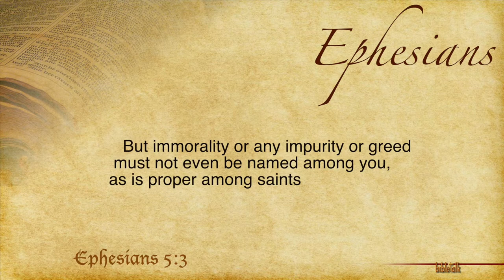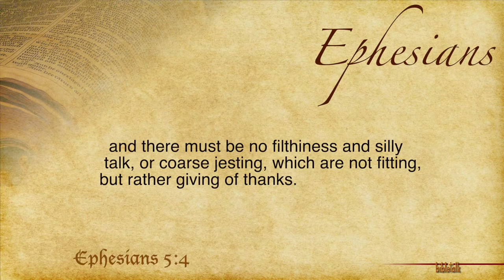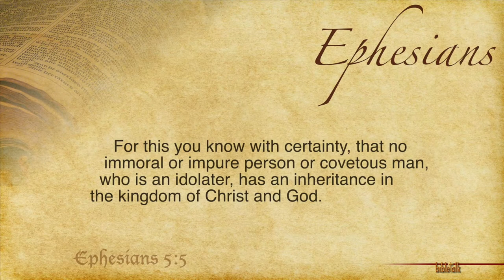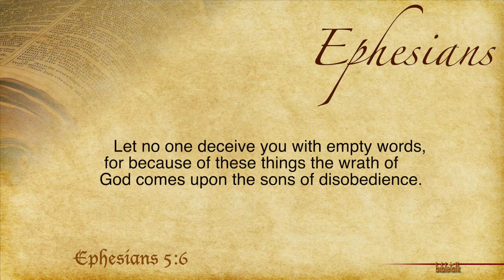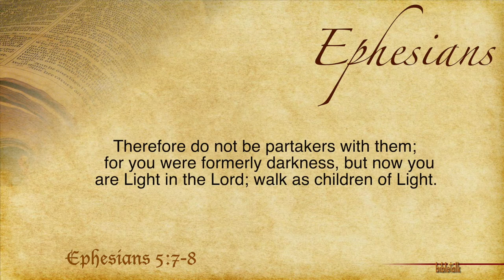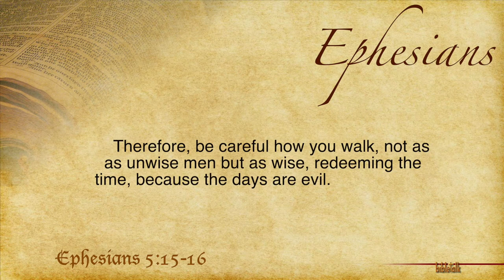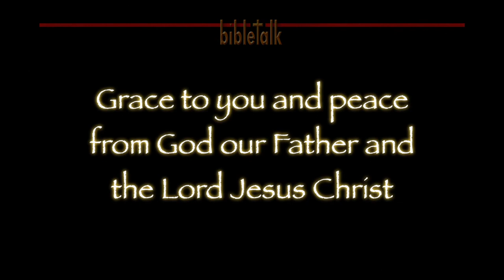Letter to the Ephesians - Part 15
Chapter 5:3-16 — The Tongue of the Righteous. Guarding our tongues to bring the life and the light of Jesus Christ into a dark and dying world.  It is about being on guard and  the faith that we have in our God who is working His purpose, His pleasure and His plan in our lives.